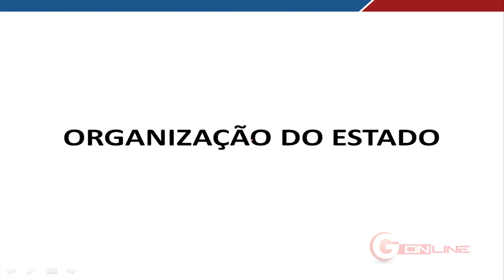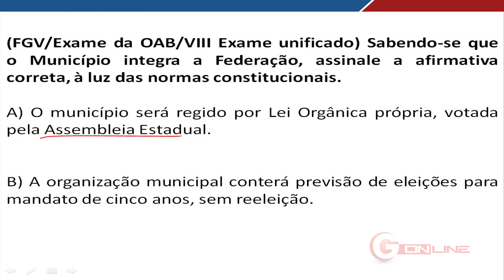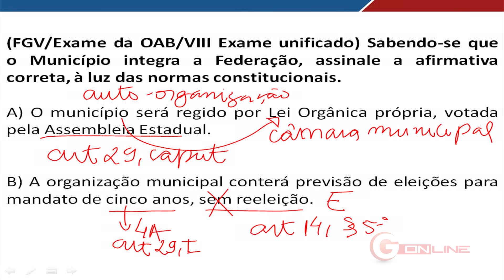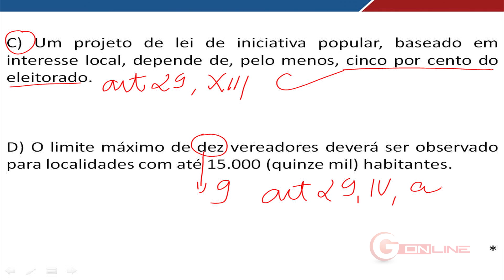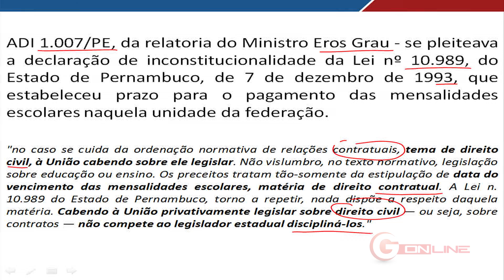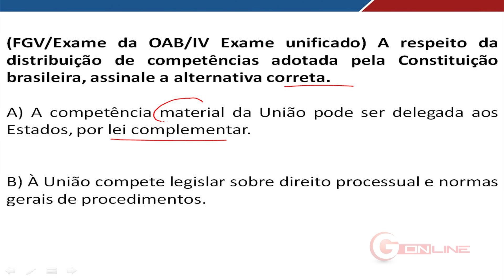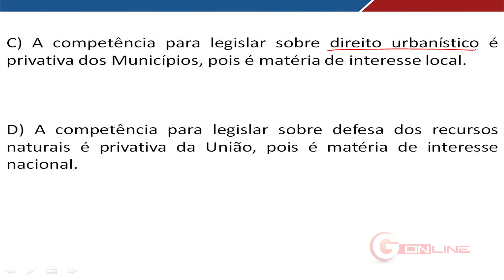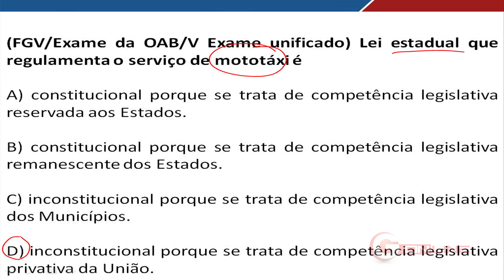Aula Grátis - Organização do Estado - Prof. Luciano Dutra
Neste video o Prof. do Gran Cursos, Luciano Dutra, ministra uma aula em exercícios sobre Organização do Estado.

Conheça os cursos preparatórios do Gran Cursos e conquiste a sua vaga.

Gran Cursos - 24 anos de tradição em concursos